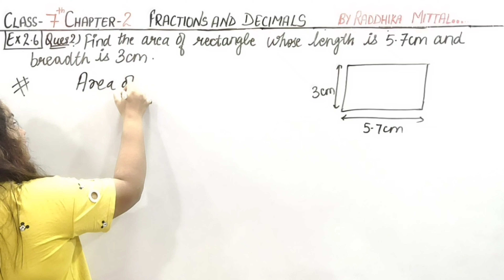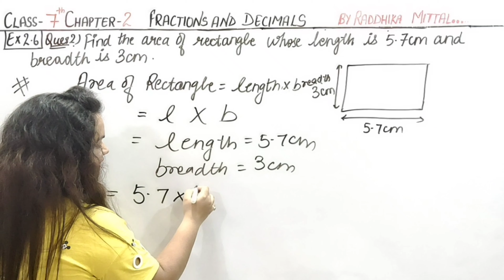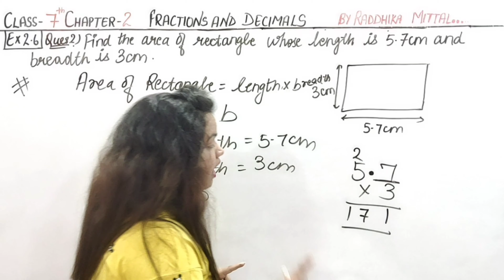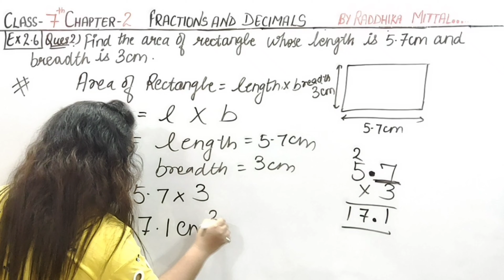MULTIPLICATION OF DECIMALS | Ex: 2.6 Ques 2|Fractions And Decimals Class 7 Maths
multiplication of decimals by | multiplication of decimals by whole numbers| multiplication of decimals up to 2 decimal places by 1- to 2-digit whole numbers| multiplying decimals| decimal multiplication| math | EDU Mathhs |

In This video , i have taught you the easiest and best way of multiplying decimal numbers .
Multiplication is the basic concept which is must in every mathematical problem and i have made it easy for you all.
This Video contains Ques 2 of Exercise 2.6 of Chapter 2 that is Fractions and Decimals of Class 7 Maths NCERT .